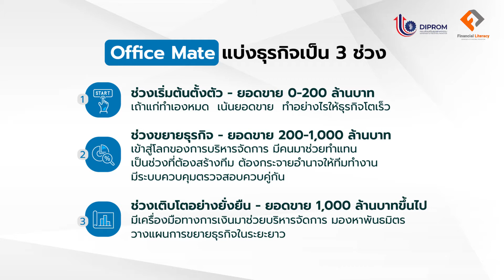EP.7 พลิกธุรกิจอย่างไร เมื่อรายได้ถึงทางตัน เปลี่ยนวิกฤติอย่างไรเพื่อไปต่อได้ โดย คุณวรวุฒิ อุ่นใจ